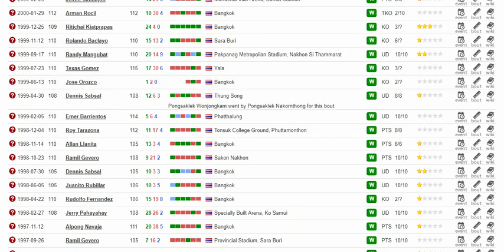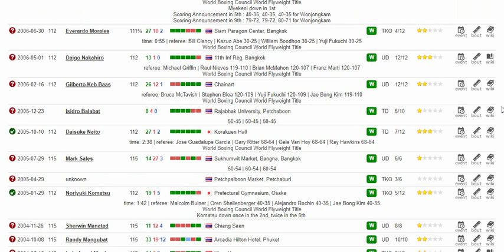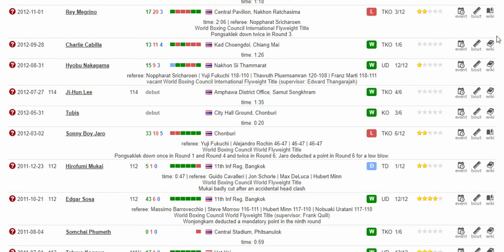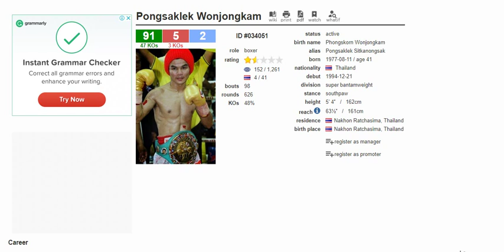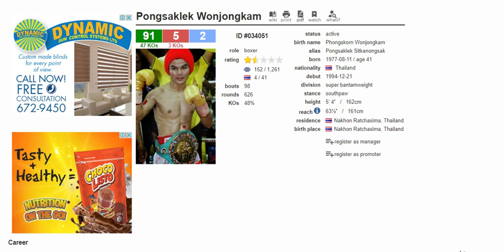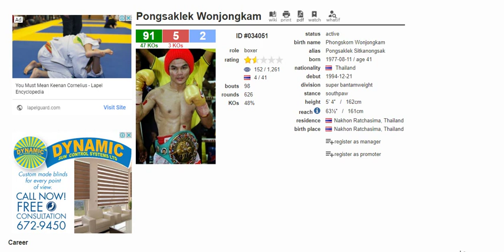Boxers not talked much about: Ponsalek Wonjongkam